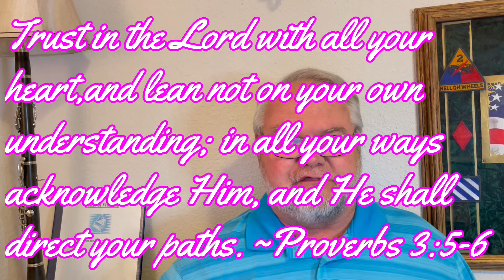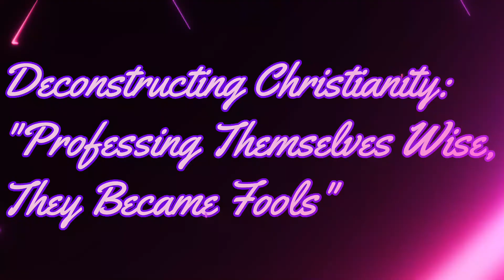Deconstructing Christianity: Satanic Strategies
Many Christians are being convinced they should "deconstruct" their belief system. The idea is to challenge their beliefs to see if they will hold up to scrutiny. Many Christians have abandoned the faith, but in the deconstruction process, they are usually evaluating their own discontentment and never actually evaluating core Christian tenets. This video challenges a deconstructed Christians story and gets to the bottom of the issue.